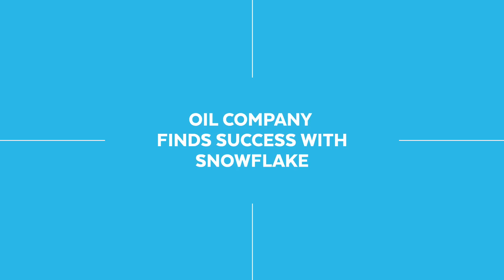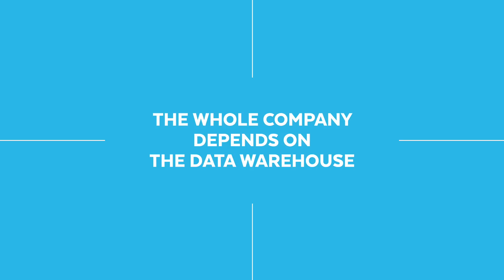Petrol Group - Data is the New Oil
Petrol, an oil distributing company, finds success through their digital transformation with Snowflake. Petrol is able to provide better insights to their customers by providing the right questions at the right time, due to having a cloud data warehouse in Snowflake.